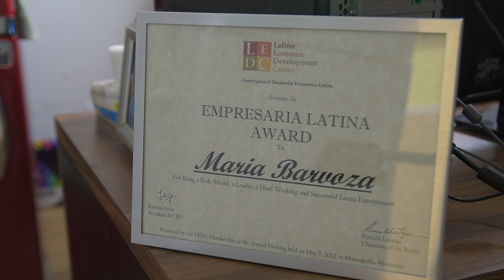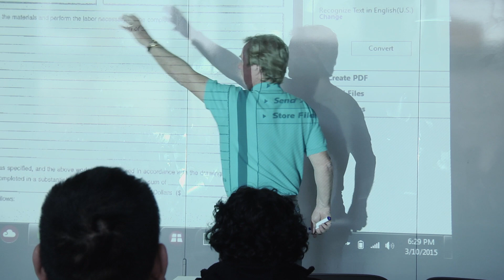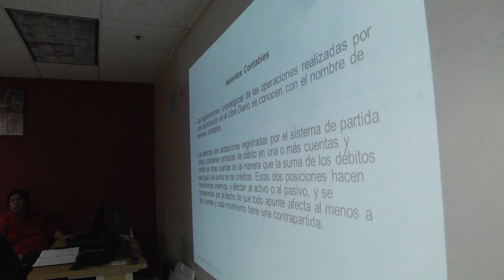Nonprofits to Know™: Latino Economic Development Center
The Latino Economic Development Center (LEDC) works to build a thriving multicultural community, enriched with Latino leadership, culture and economic influence in Minnesota. LEDC works to transform the community by creating economic opportunity for Latinos.